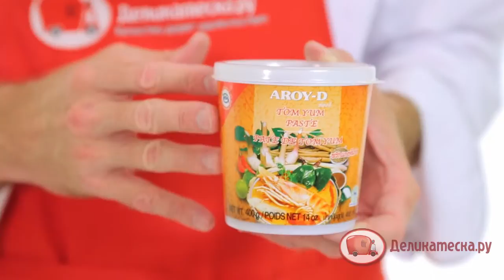паста том ям кислосладкая